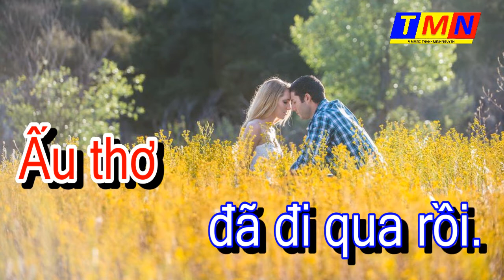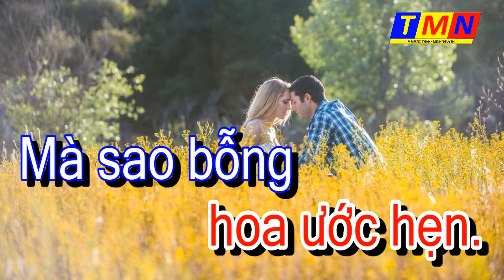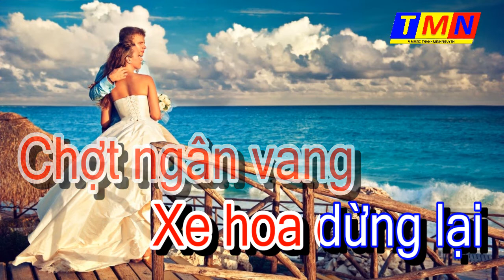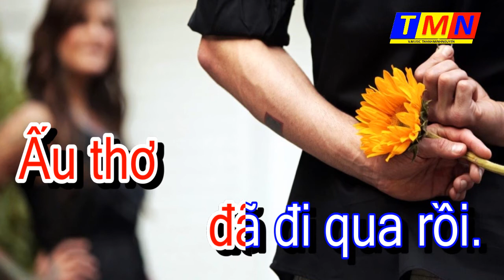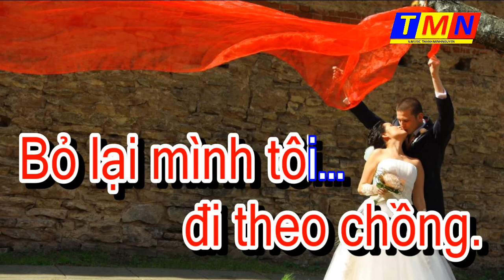[KARAOKE] Tuổi hồng thơ ngây – Tone Nam